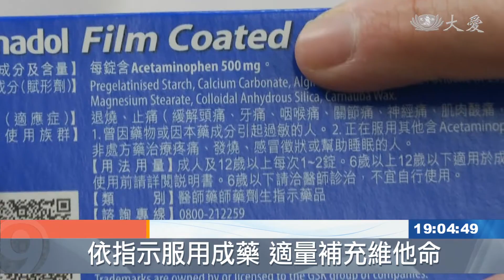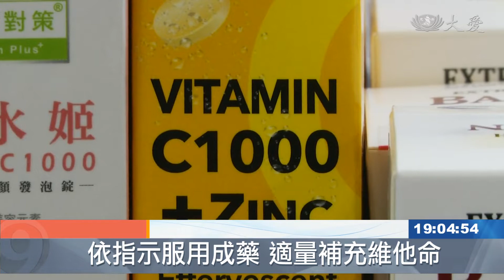輕症居家照護 常備用藥買起來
新冠肺炎本土確診個案破千例以上，一旦感染新冠肺炎，必須居家照護，專業藥師建議，民眾可先購買綜合感冒藥、退燒藥及腸胃藥，以緩解發燒、肌肉痠痛，或是咳嗽、流鼻水的症狀，同時也可以補充維他命，或準備血氧機自我監測，一旦病情加重，必須立刻就醫。

陳先生用抗菌洗手乳將手洗乾淨，不只是洗手乳，由於新冠肺炎本土疫情升溫，一旦發生輕症，必須居家照護，陳先生也為家人準備緩解症狀的藥物。

民眾 陳志豪：「如果居家隔離，如果晚上半夜可能有些症狀發生的話，我們會擔心說臨時找不到醫生，或說咳得嚴重，沒辦法好好睡覺，想說備一些這種簡單的藥品。」

目前本土確診個案中，大多是輕症或無症狀，最常見的3大症狀為喉嚨疼痛、喉嚨搔癢及咳嗽，其他症狀為發燒、流鼻水。

藥師 沈采穎：「民眾在家可以備含有乙醯胺酚成分的解熱止痛藥，再來就是說一些流鼻水、鼻塞的藥，還有咳嗽的藥、腸胃藥跟拉肚子的藥。」

藥師表示，服用成藥時，仍需依照外盒或藥品標示的用法、用量及服用時間，不要過量或減量使用，一旦居家照護，也可多補充維他命，或使用血氧機自我監測。

藥師 蔡佩玲：「這段疫情的時間，可以多補充維他命C發泡錠，或者是維他命D3，這些都是，有一些論文研究數據顯示，有幫助COVID-19患者去緩解他的症狀，讓他的新陳代謝力比較好一點，人也比較不會疲勞。」

藥師 沈采穎：「有些人要變成肺炎的這個時候，其實他有時候是無症狀的，前面的話會血氧濃度先降低，不會說一下子就是轉變得那麼快，有時候到醫院可能就會變成重症，所以說這個部分如果能夠每天監測的話，其實對病情的掌握會比較更精準 。」

由於一旦出現發燒、冒汗、嘔吐、腹瀉，都會造成體液及電解質流失，嚴重更可能造成脫水，藥師建議民眾，也可準備電解質水或運動飲料，預防脫水及恢復疲勞。

蔡佩吟 李明華 台北報導